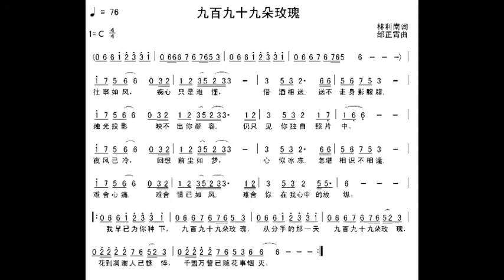九百九十九朵玫瑰 C调伴奏 - instrumental in C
谢谢光临！